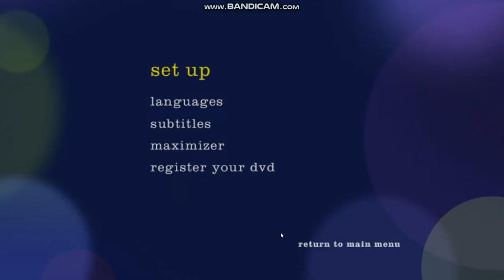Inside Out 2015 DVD Menu Walkthrough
Here is the DVD Menu Walkthrough of Inside Out 2015 DVD.